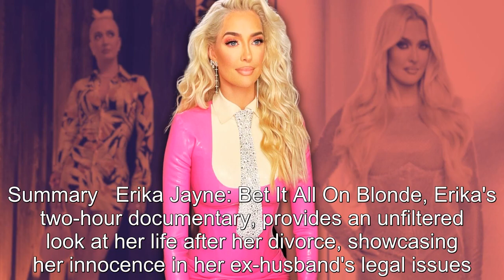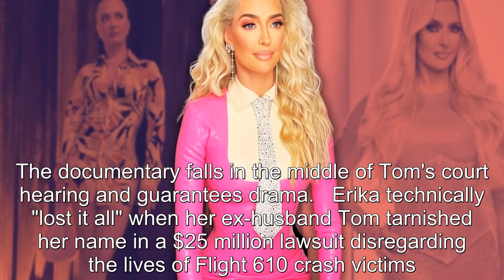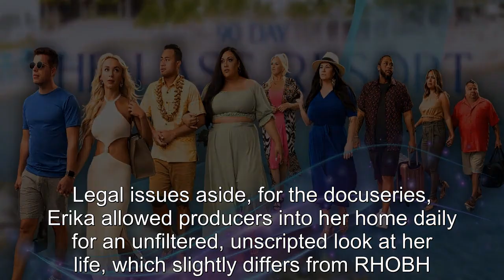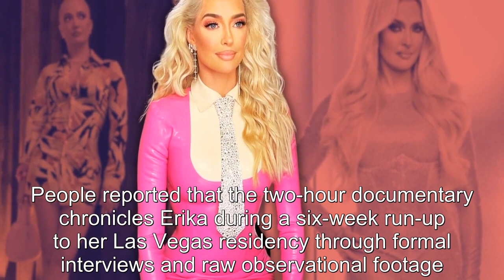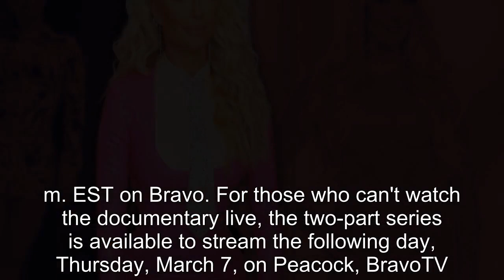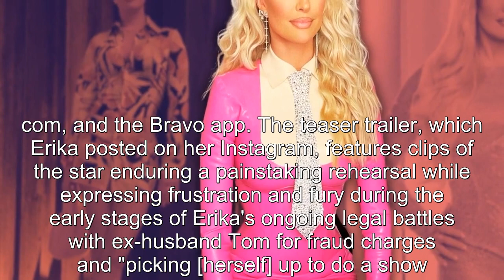RHOBH: Everything We Know About Erika Girardi's Bet It All On Blonde Documentary